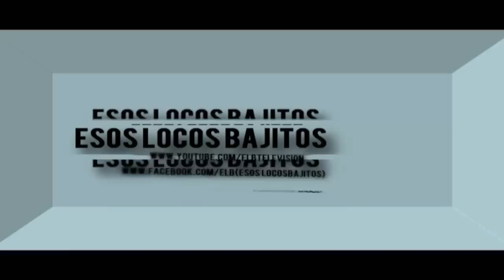Futbol Sala No Videntes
Gimnasio: Cader-Rocha
Organización: Grupo GRADA